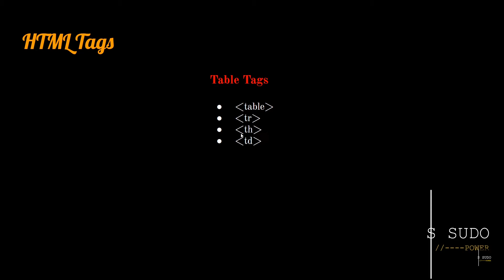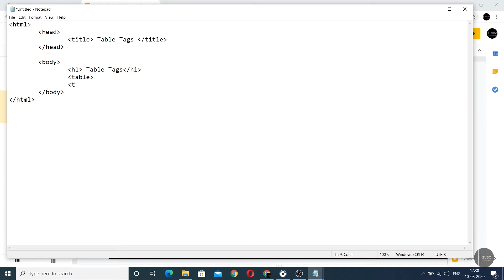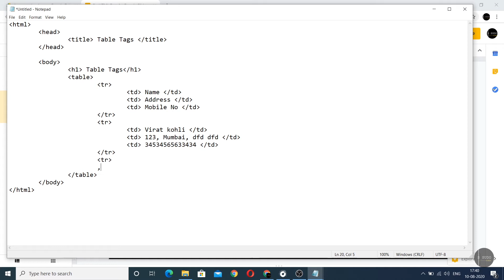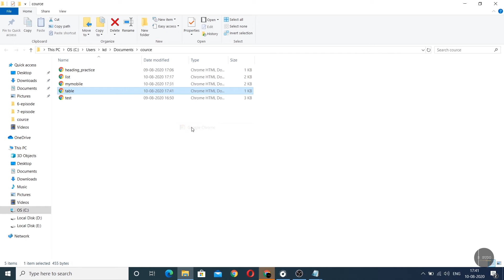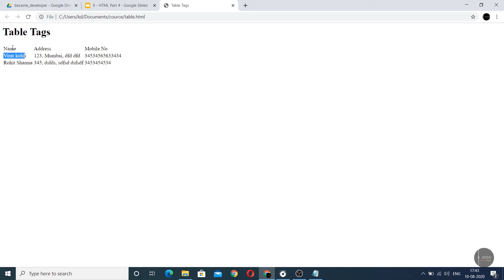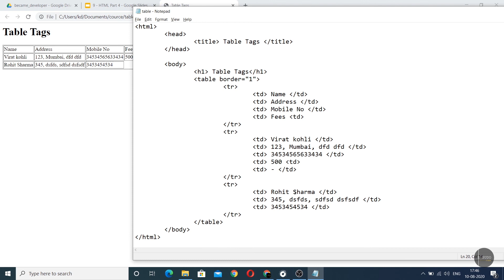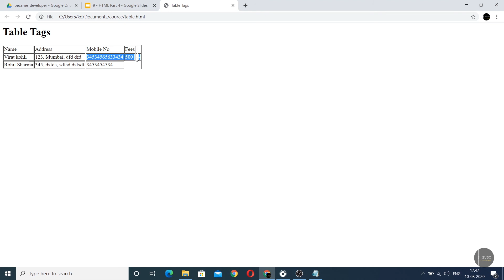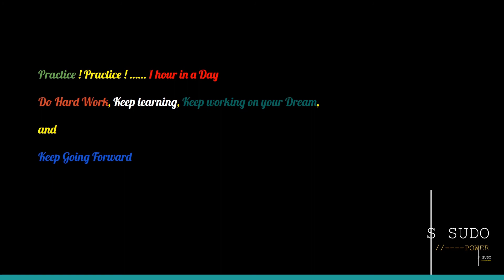#10 Software Developer/Engineer Bane Learn Code Coding | HTML Hindi Tutorial Course | HTML Part - 5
Is video me aapko sikhane vala hu HTML List Tags ke baki features or web page design karna.

Agar aapne pehla video nahi dekha he to please check or suruvat se dekho

Aap ye file ko download bhi kar sakte ho ya fir code dekh sakte ho.